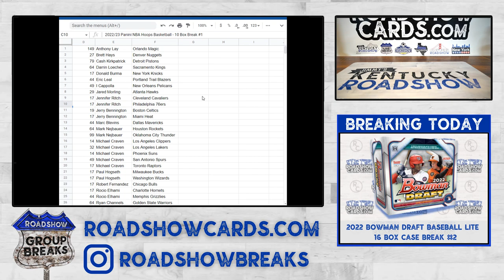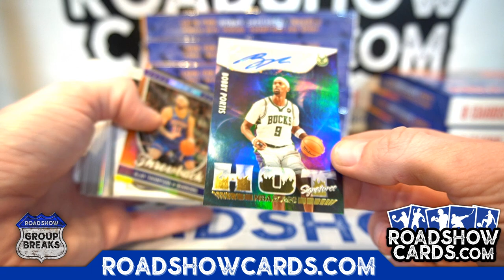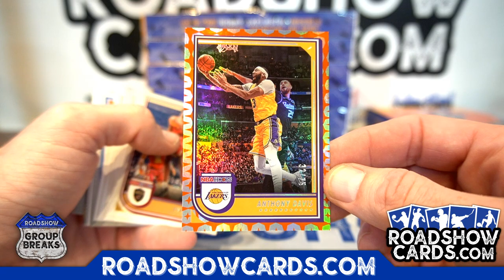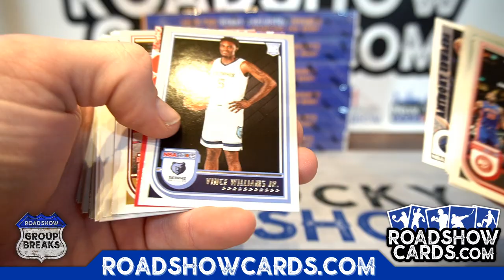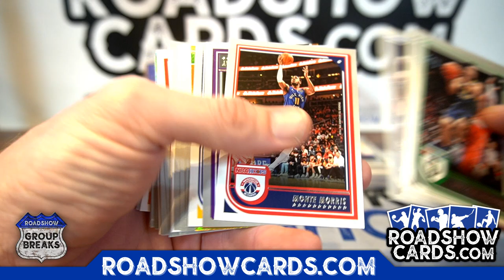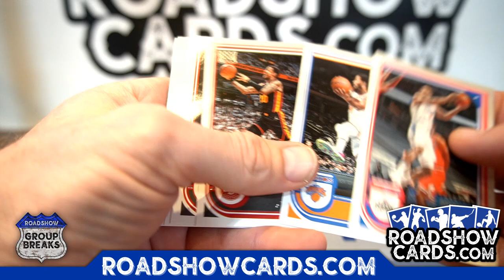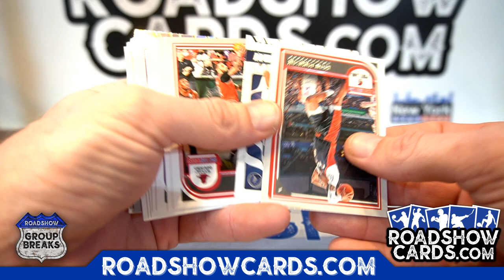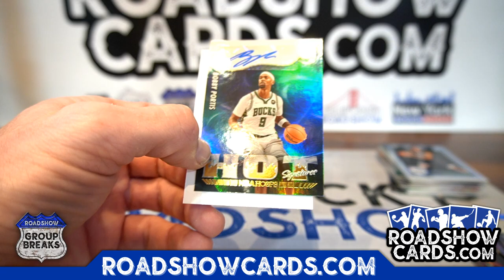2022-23 Panini NBA Hoops Basketball - 10 Box Break #1